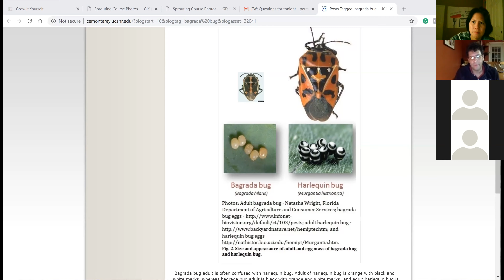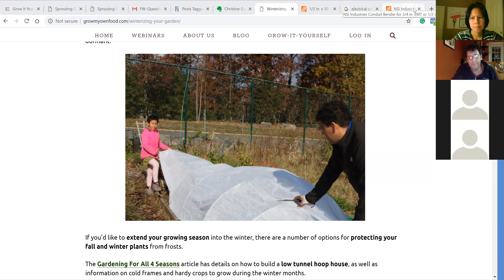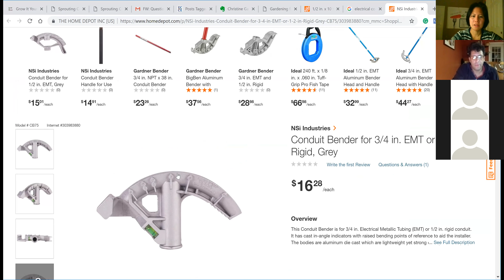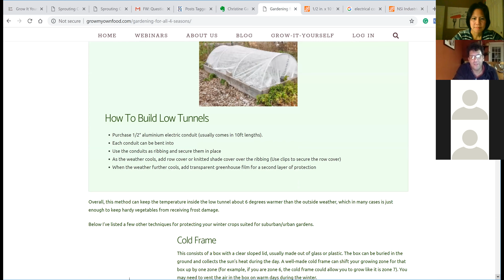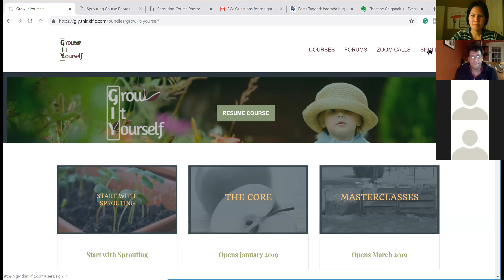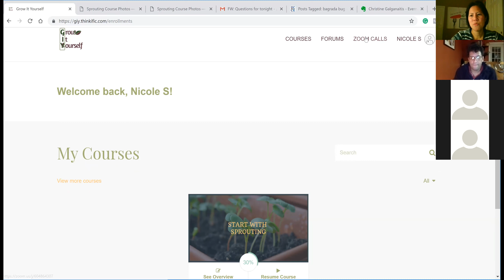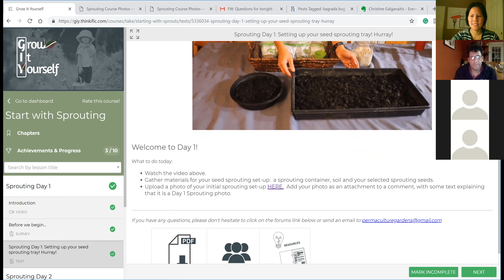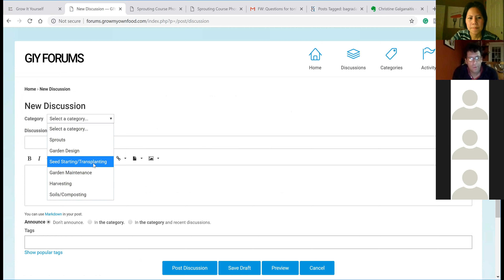Zoom Check-In Call Nov 2018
Our monthly group consult with our GIY-ers!